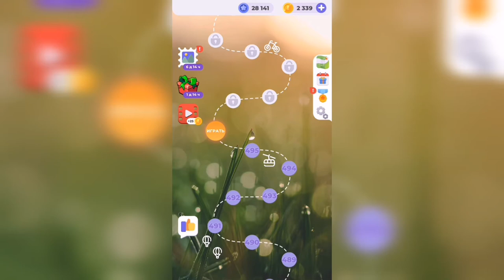Линия слова / Туманное утро / Уровень 496